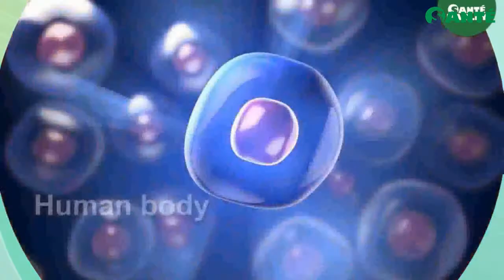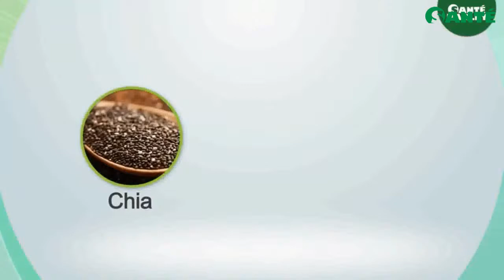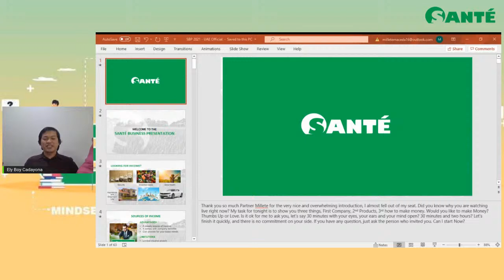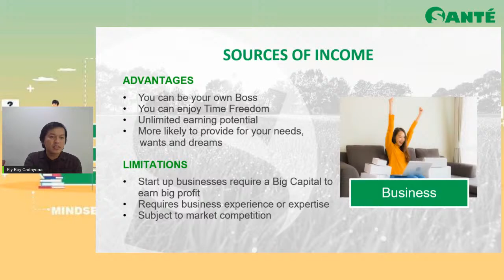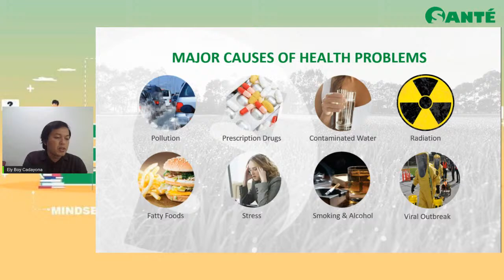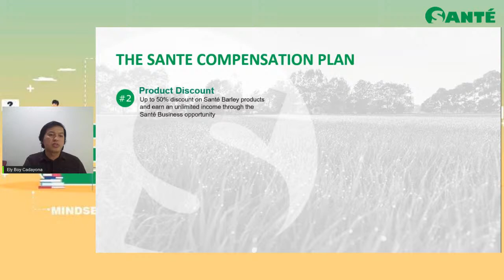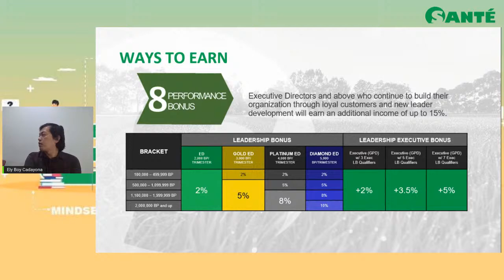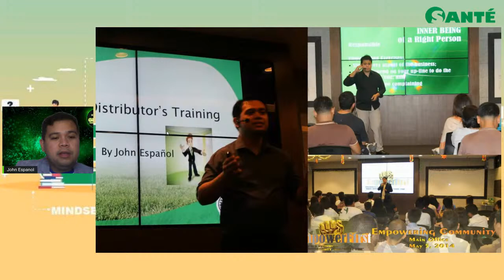Sante Business Presentation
Start your Business with just a minimum amount of investment and expand it globally through the internet. Join us on Thursday and we will help you how to do it with Sante Partnership Program.